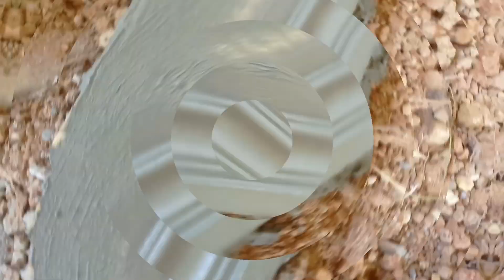Pemasangan List Profil Semen, pagar minimalis 2022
semoga video ini bermanfaat dan menginspirasi banyak orang.